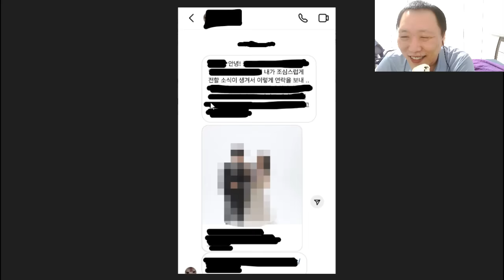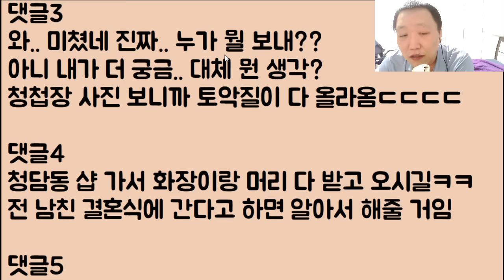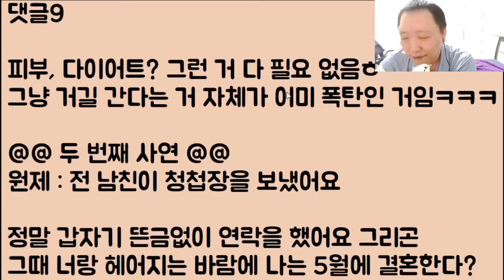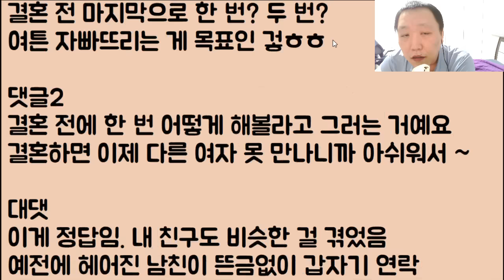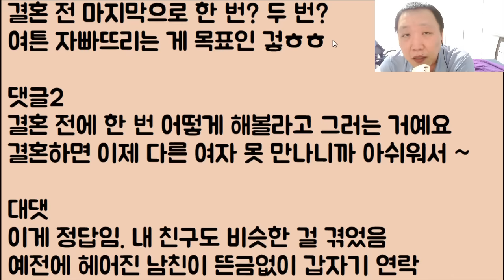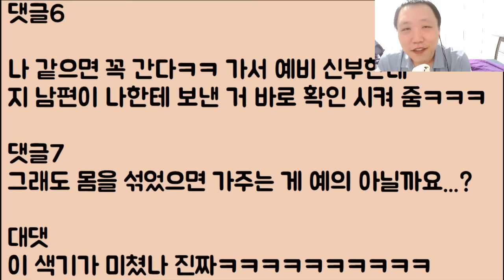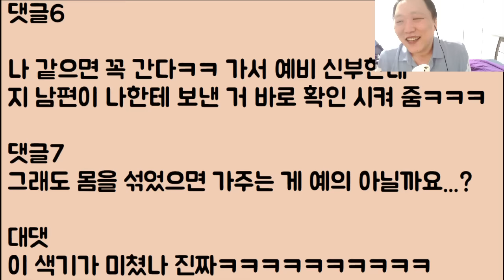[미친ㅋㅋㅋ🤣🤣] 내 친구랑 바람난 전 남친.. 지금 이것들이 결혼을 하는데 나한테 청첩장을 보냄.. 혹시 도전이냐? 어~ 그래 간다ㅋㅋㅋㅋㅋㅋㅋ